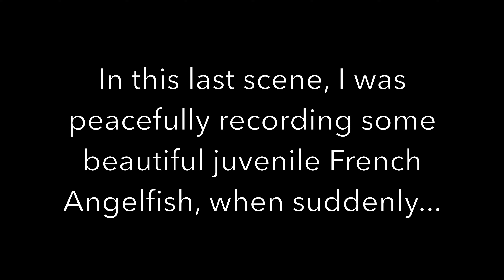St John Underwater -Episode 12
Here is Episode 12 of St. John Underwater. In this episode we visit Hurricane Hole and see some of the most beautiful coral formations yet. Lots of new fish and a few exciting sightings. We also take a trip from Francis Beach to Maho Point and run into some frisky sharks!